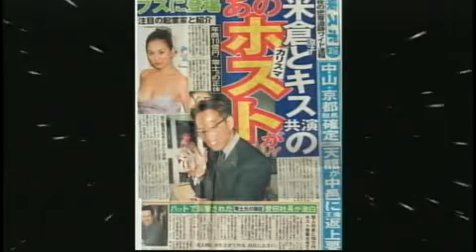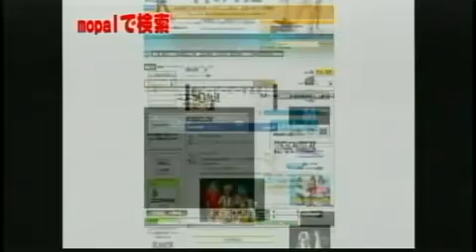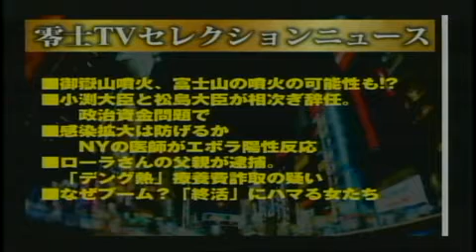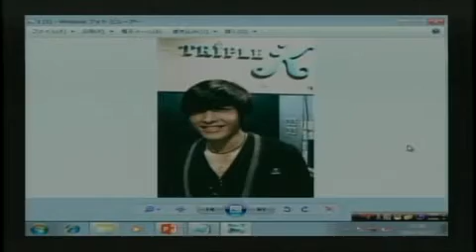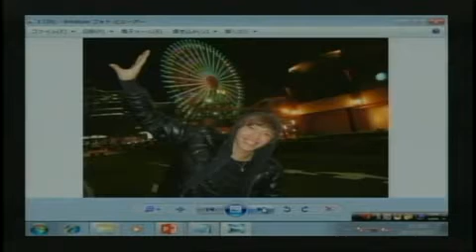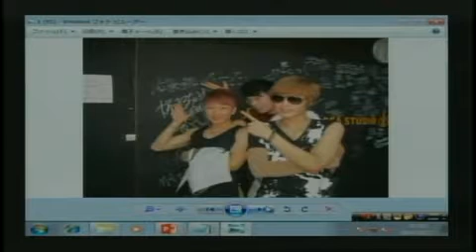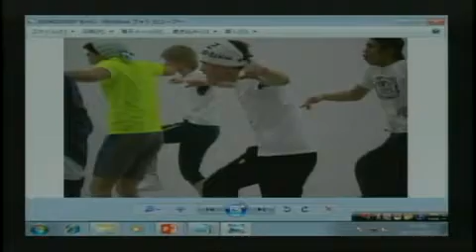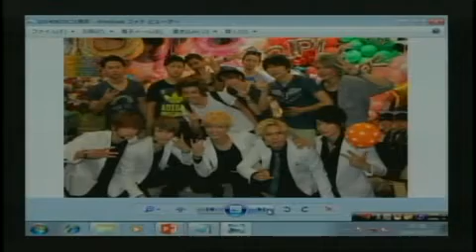零士TV 10/27 2014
小渕前大臣のスキャンダルやエボラ、ローラー事件を辛口で斬る。零士絶好調!そしてゲストのクロムジャツクスのシヒョン